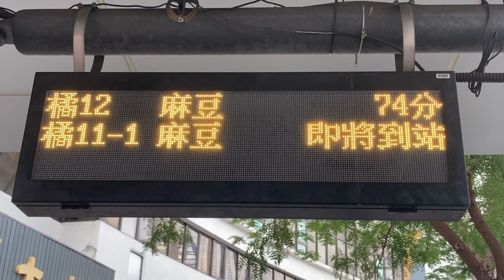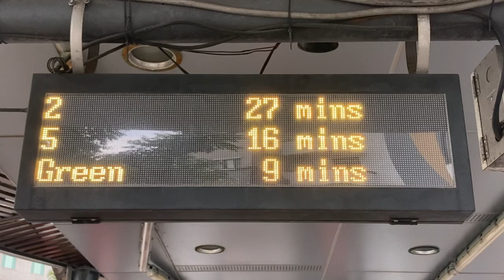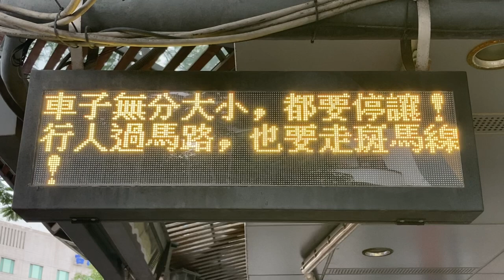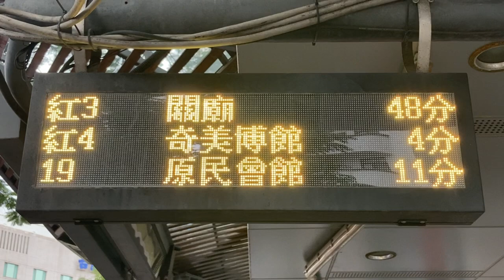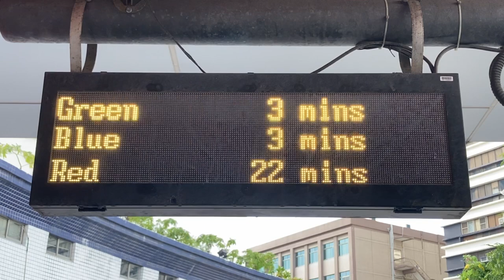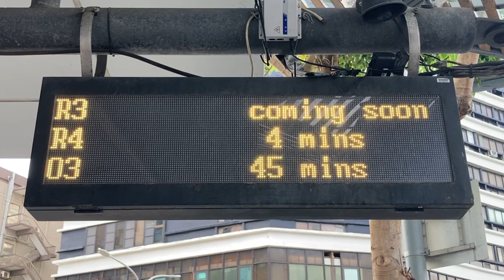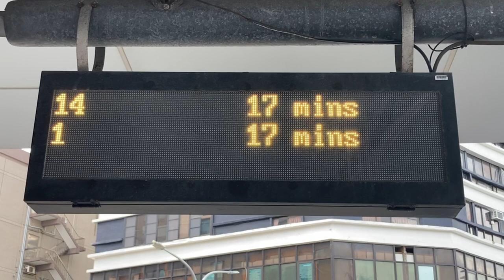台南火車站 公車站牌(バス停) 公車動態顯示(バス接近情報) LED顯示器(LED電光掲示板)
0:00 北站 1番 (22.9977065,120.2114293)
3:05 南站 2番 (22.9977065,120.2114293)